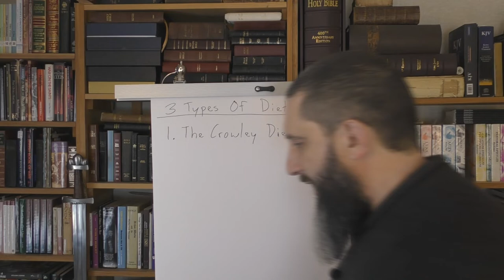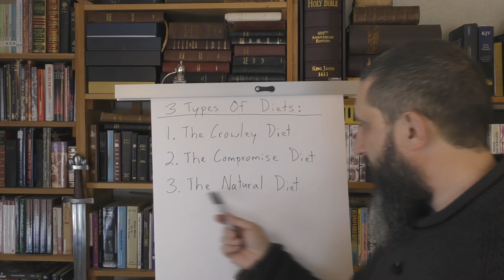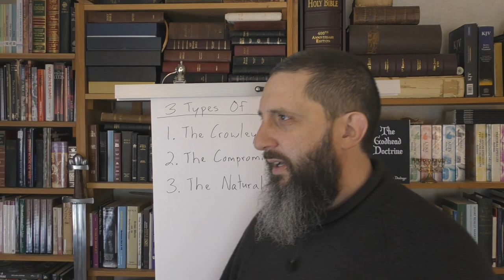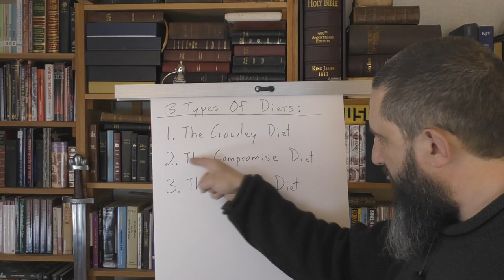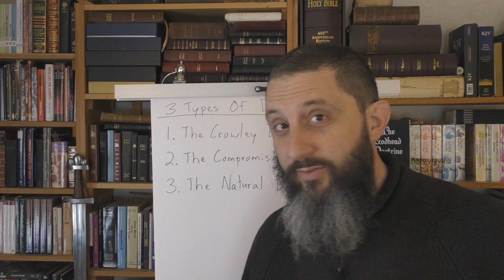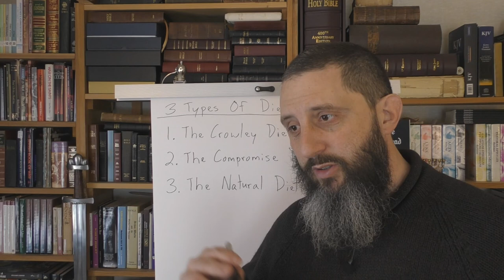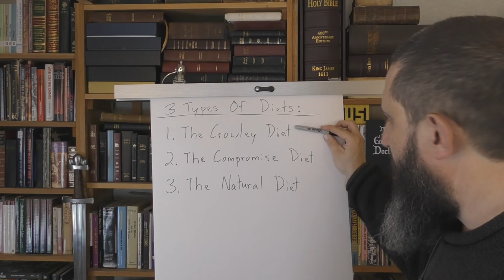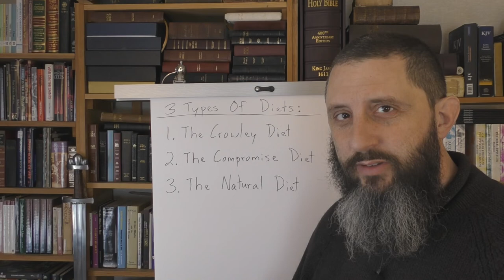There Are Only Three Types Of Diets